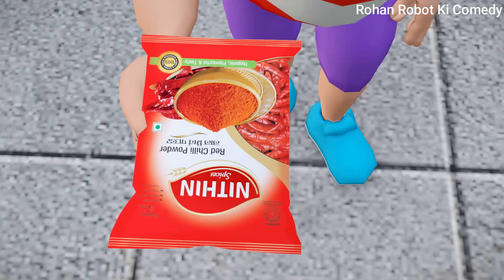Rohan Ki Shaitani 58 | Patang Wala Cartoon | Pagal Beta | Desi Comedy Video | Cs Bisht Vines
Rohan Ki Shaitani 58 | Patang Wala Cartoon | Kite Flying Cartoon | Pagal Bittu Sittu 165 | Bittu Ki Patang | Patang Bazi Cartoon | Bittu Sittu Toons | Pagal Beta | Desi Comedy Video | Cs Bisht Vines | Chintu Chinki Ki Comedy | Chinki Ke Karname Part 87 | Bolta Comedy

Credit :
Model by: Sketchfab